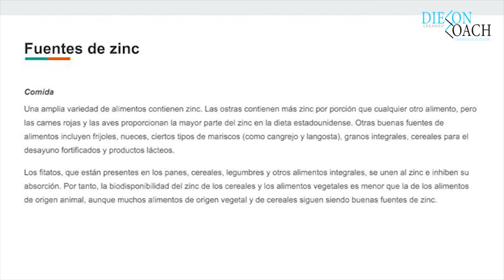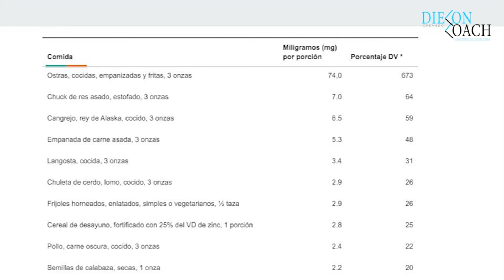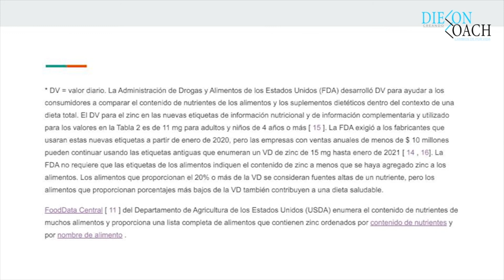CUÁNTO Zinc (Zn) tienen los ALIMENTOS por PORCIÓN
Un saludo
diego contreras sánchez (diecon.coach)